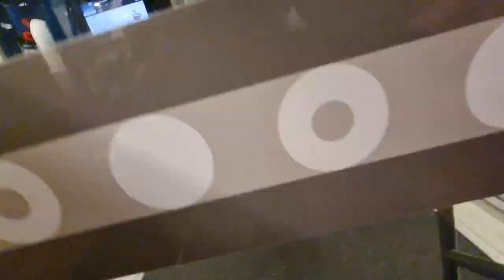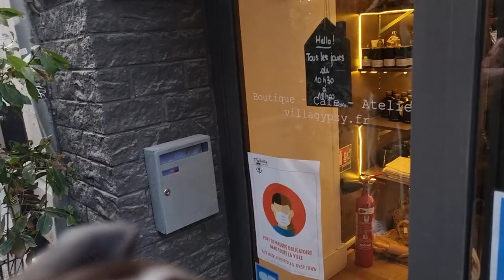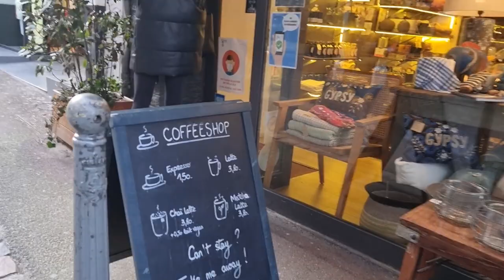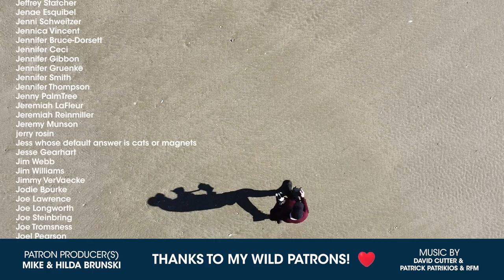The Beach from Paris - Deauville/Trouville Day Trip from Paris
Day trips from Paris - if you want to see the ocean quickly it's hard to beat Deauville for a seaside day trip from Paris. Trouville is where we spent most of our time, it's got more of an old-towny feel but has a lot of modern and new spots to check out as well. and then find me on the internet in all of the usual spots

Patron Producer(s): Mike & Hilda Brunski